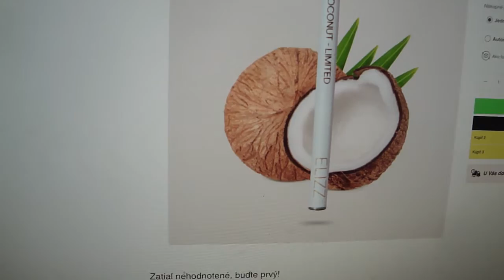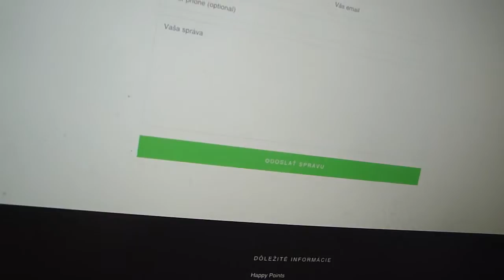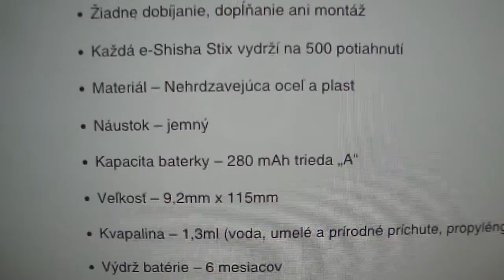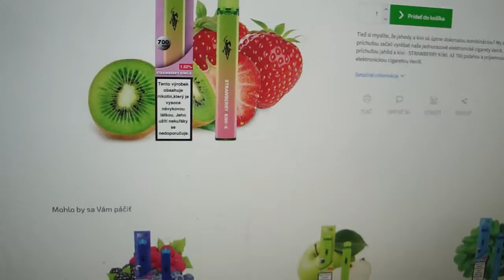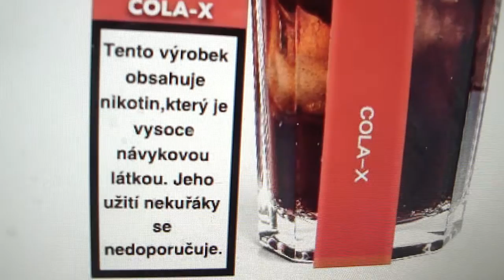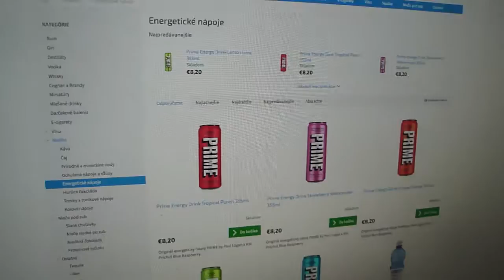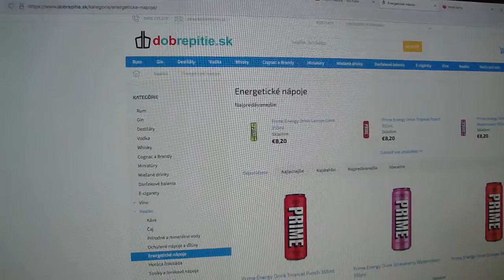Tabakové výrobky - Cigarety od 18+ !!! … robím reklamu alebo recenziu, odporúčam a podporujem hehe!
V smernici o tabakových výrobkoch sa stanovujú pravidlá týkajúce sa výroby, prezentácie a predaja tabakových a súvisiacich výrobkov.        :-O

Na rozdiel od cigariet dnes môžu byť bezdymové tabakové výrobky aj ochutené, napríklad mentolom.

Jednorazové e-cigarety sú kompaktné zariadenia s integrovanou batériou a cartomizérom s určitou kapacitou potiahnutí.

Jednorázové elektronické cigarety sú čoraz viac populárnejšie a veľmi žiadané. Je zaznamenaný nárast záujmu najmä v ekonomicky vyspelých krajinách.

Výhodou jednorazových e-cigariet je ich jednoduché použitie a praktickosť.

Dialničná cesta 22/B, Senec
Otváracie hodiny: Pondelok-Piatok 7:30-16:00